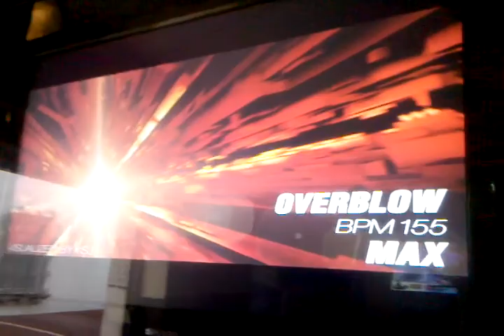PIU Fiesta EX.- JULIO vs SAM (Score Battle 3/3) Overblow S20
Batalla entre Julio y Sam!